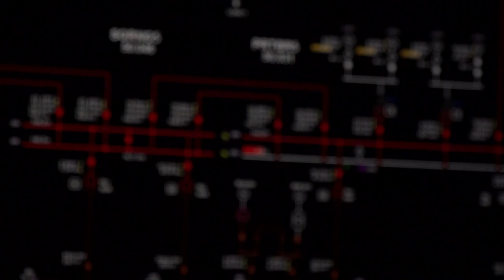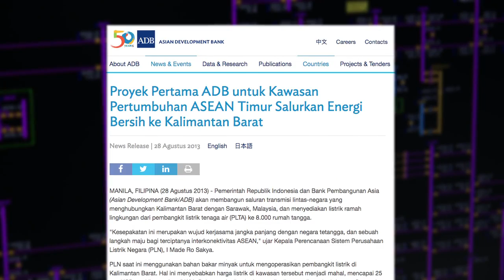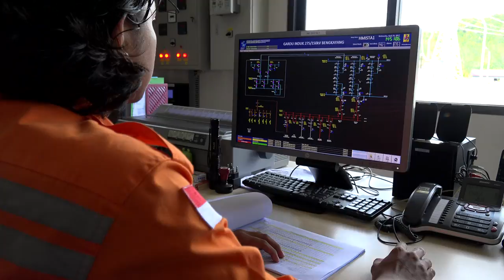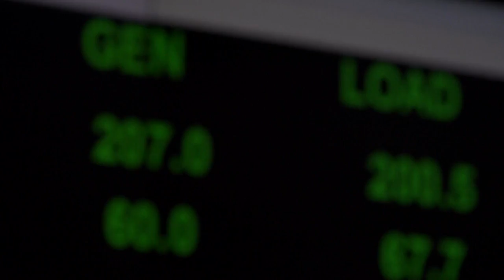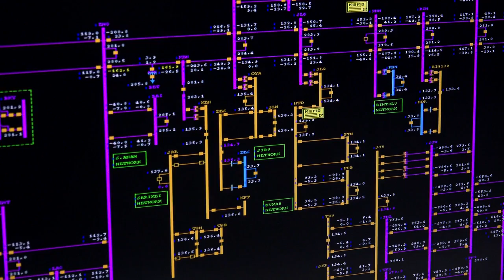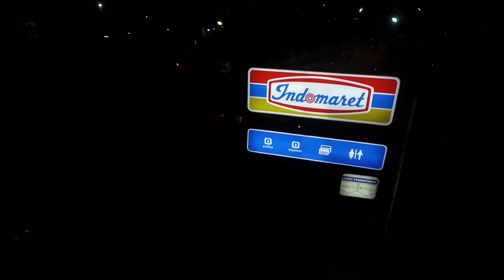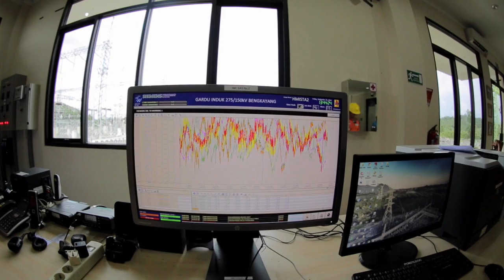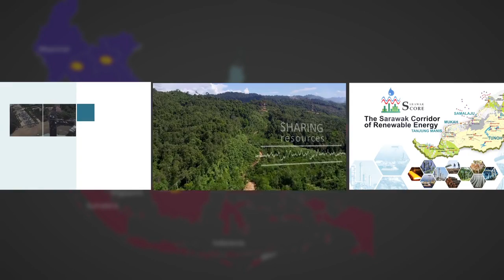Realising The Borneo Grid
Interconnection : A BIMP EAGA Flagship Milestone.

The successful implementation of the Mambong-Bengkayang 275kV interconnection project between Sarawak Energy and PT PLN.